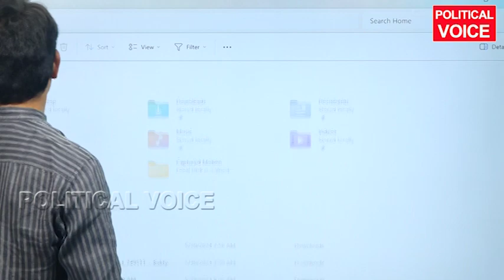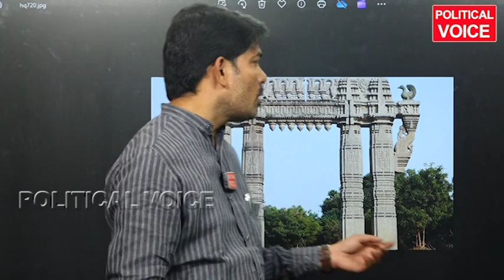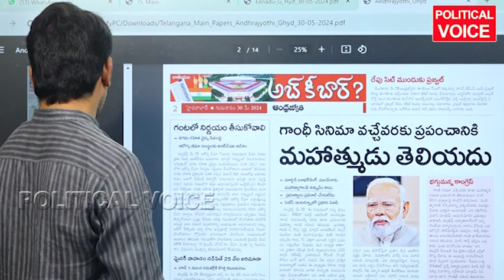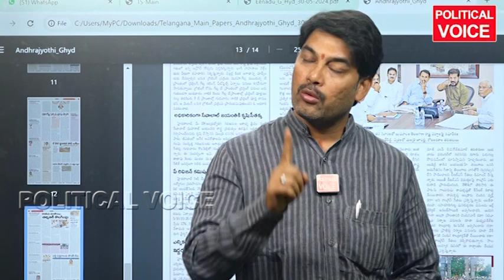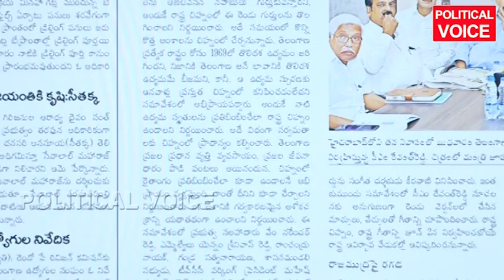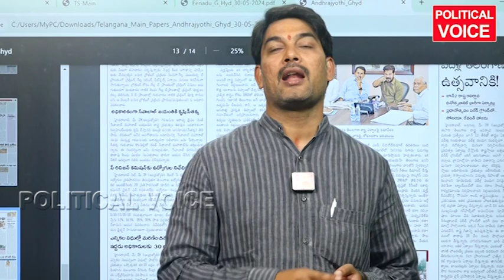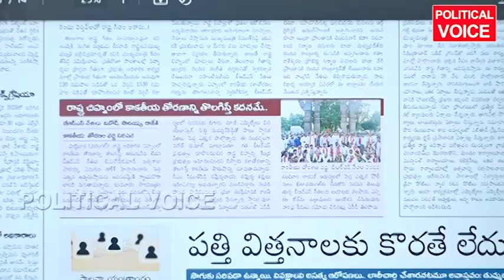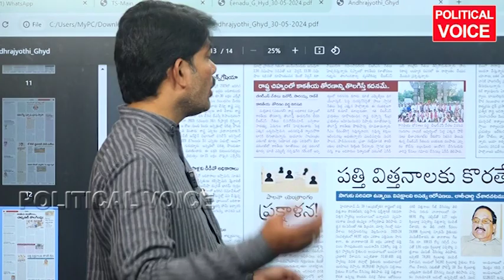కాకతీయ చరిత్ర తెలుసా నిజామ్ కూడా అదే పెట్టిండు cm revanth reddy